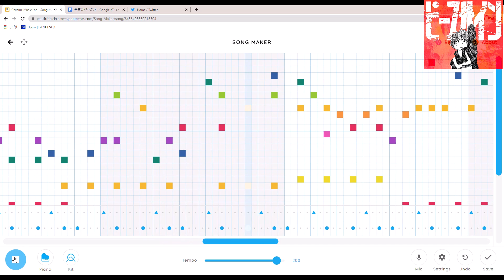【chrome music lab】米津玄師 / ピースサイン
昔ヒバナとごっちゃになってた記憶ある